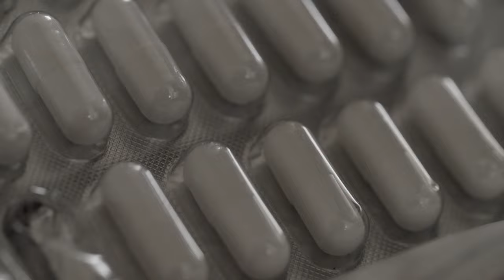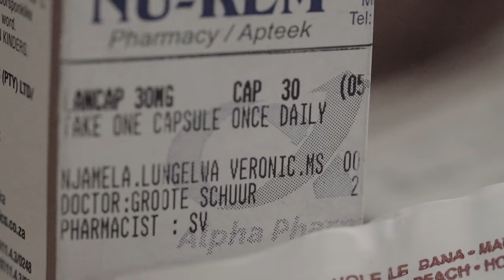Doctors making a difference: Dr Neliswa Gogela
Dr Neliswa Gogela, a specialist physician from Groote Schuur Hospital, is making a difference in the lives of patients with serious liver diseases.  A research grant from Discovery assisted her to study further at the Massachusetts General Hospital in Boston, US. Watch her story and that of two of her patients who are receiving the care they need to recover from liver disease.